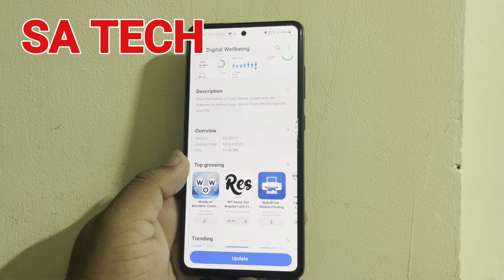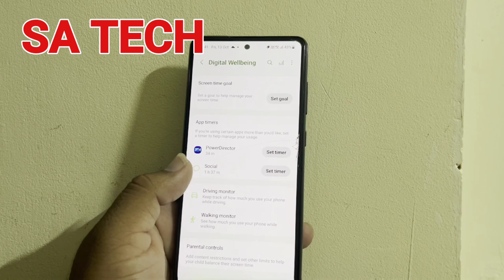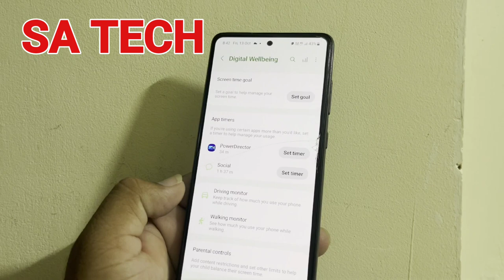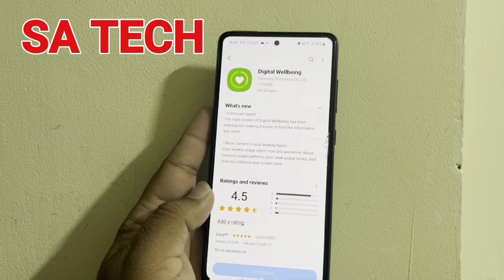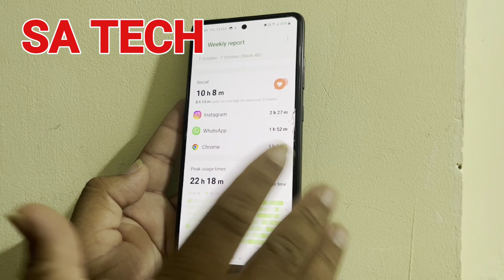Samsung Digital Wellbeing New Update and Features 2023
in this  video i describe about  Samsung galaxy digital wellbeing new update and features September 2023